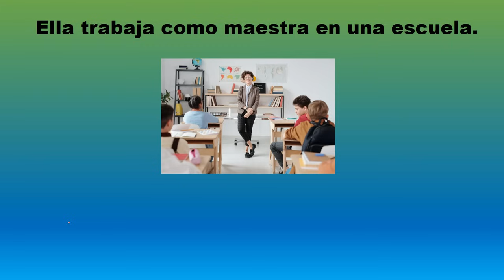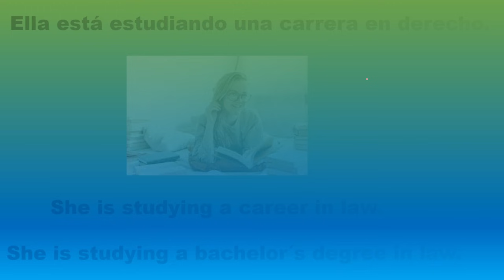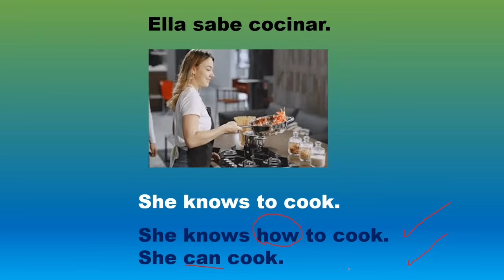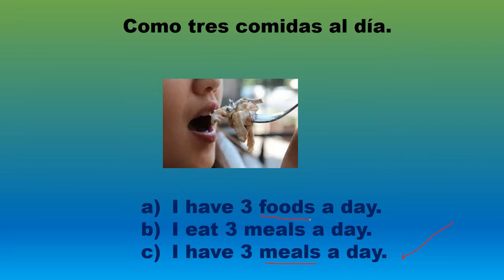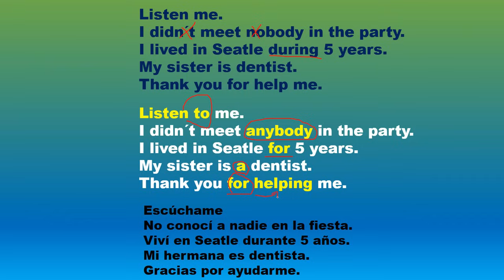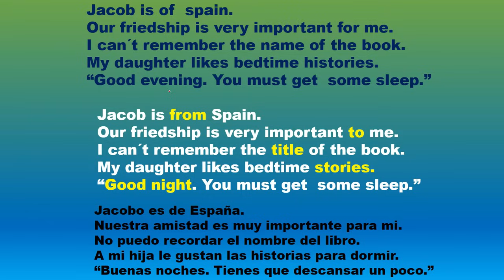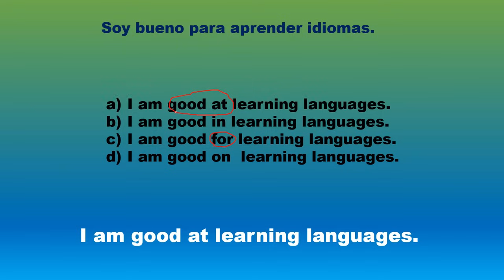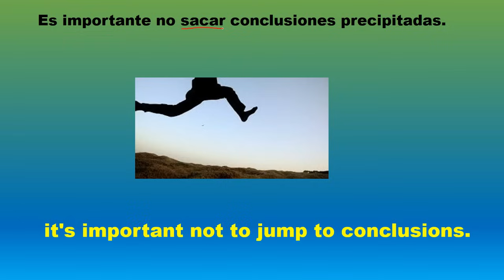100 COMMON ENGLISH MISTAKES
100 COMMON ENGLISH MISTAKES ES UNA CLASE QUE ABORDA LOS ERRORES MÁS COMUNES QUE COMETEMOS LOS HISPANOHABLANTES CUANDO HABLAMOS INGLÉS. SON UNA BUENA OPORTUNIDAD PARA RECONOCERLOS Y SOBRE TODO APRENDER DE ELLOS.